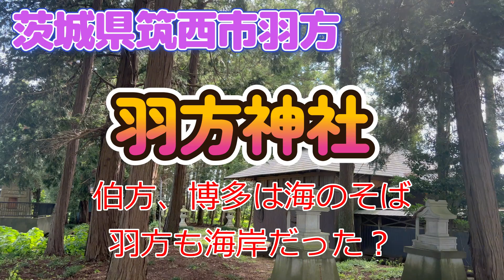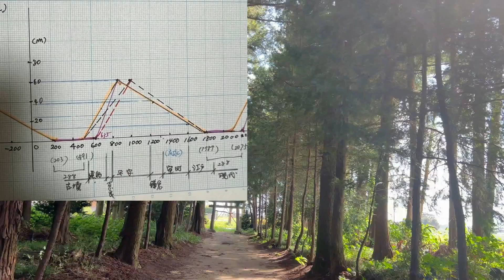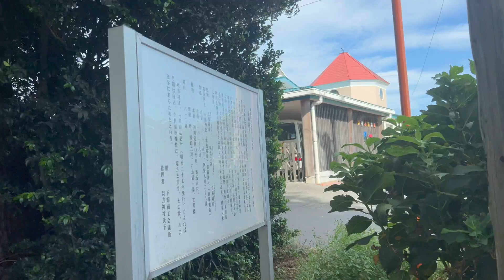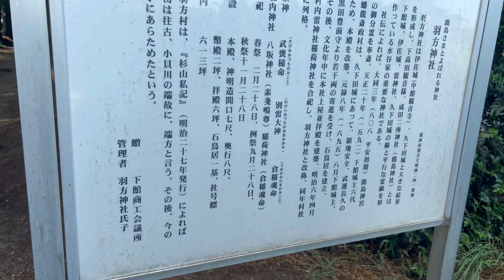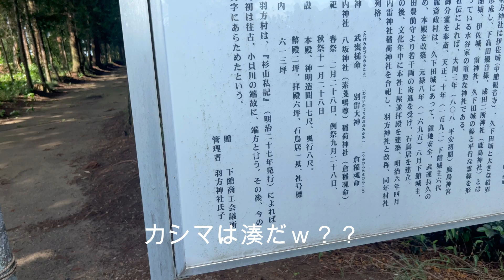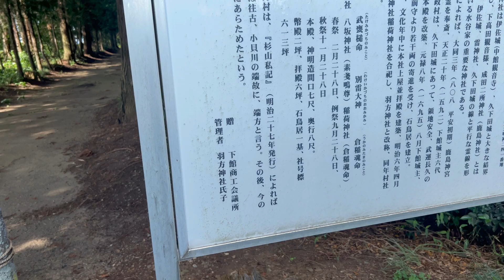【神社考古学】175.羽方神社 茨城県筑西市羽方 カタカタカタは事代主の代名詞 羽方は潟？博多や伯方とおなじ？八田もハカタ？ Japanese Shrine ＆ Ancient History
番外74.鹿島神社は那珂川沿岸でも港だった⁈